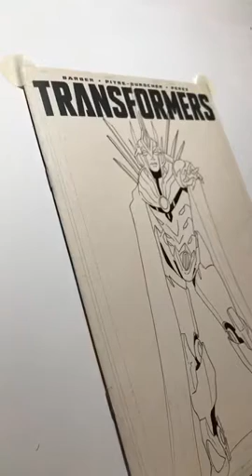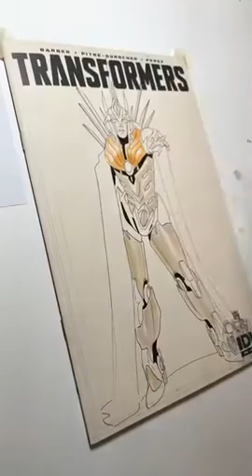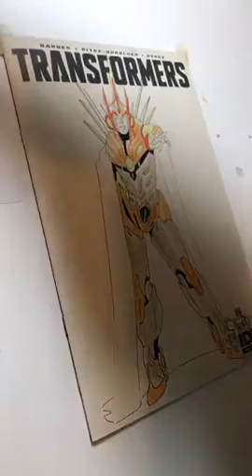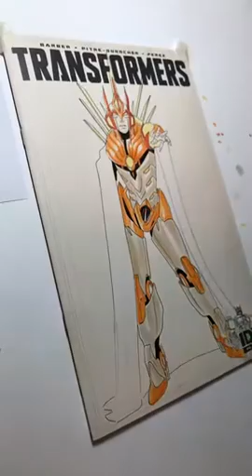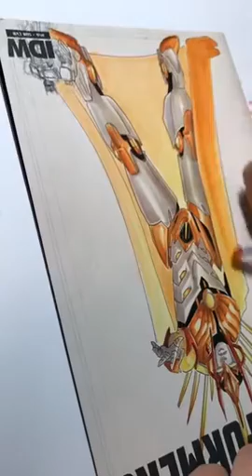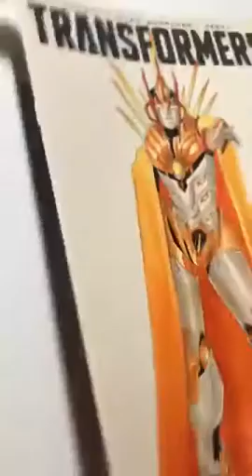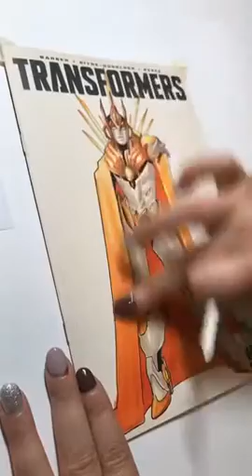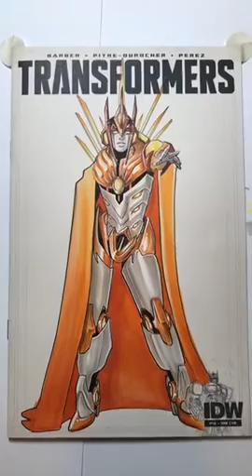Facebook Live Copic Marker Coloring 4/18/2018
Coloring of Mistress of Flames from Transformers Sketch Cover Commission